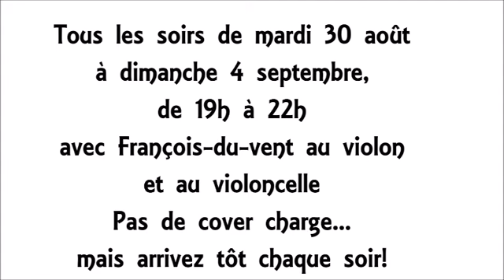François Bourassa et Jeanne Rochette arrivent au Vent du Large!